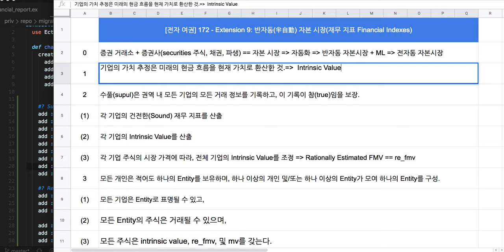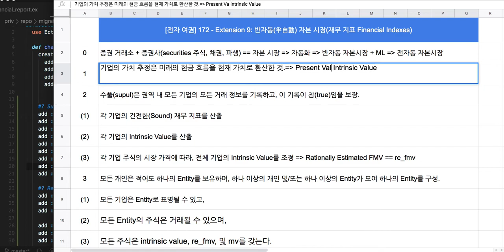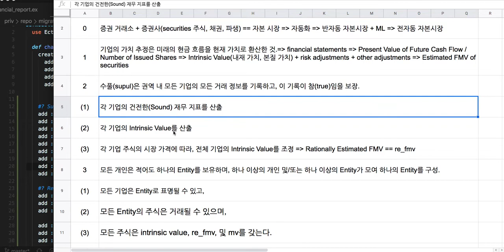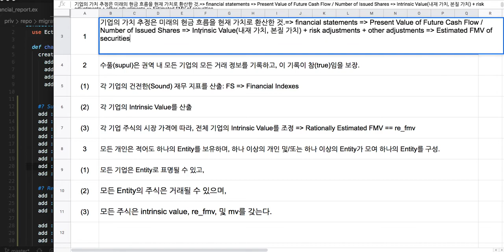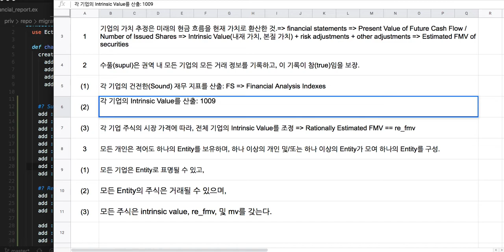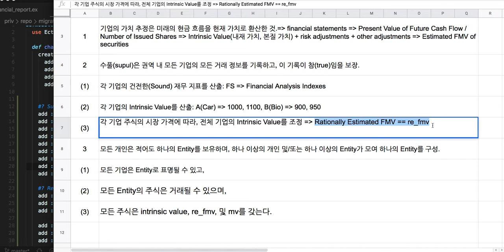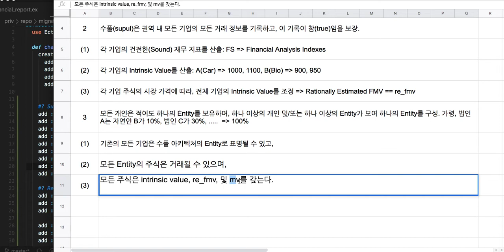[자본 시장] 001 = [전자 여권] 172 - Extension 9 : 자본 시장(개요)